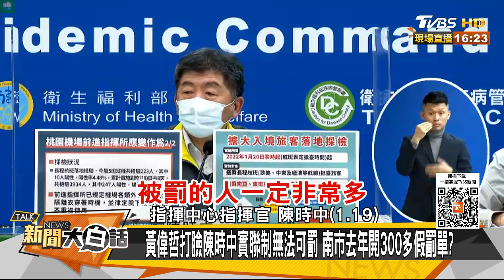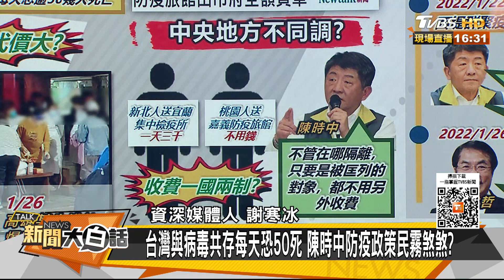陳其邁貼紅單 旗津人轟汙名 235共餐染疫 陳時中聽不懂？ 新聞大白話 20220127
本集來賓：黃暐瀚、謝寒冰、許聖梅